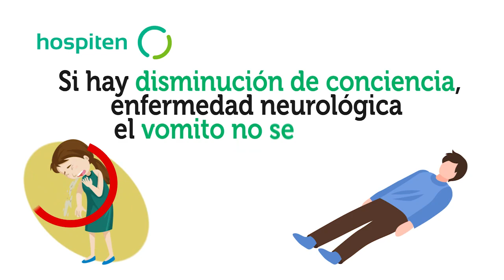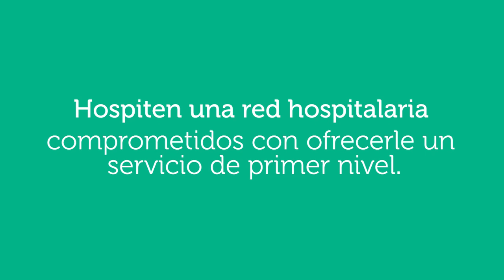Urgencias Pediátricas. HOSPITEN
¿QUE HACER EN CASO DE VOMITOS Y DIARREA?
Porque Hospiten sabe que la salud de la familia es lo más importante. Y La mejor manera de cuidarnos es la prevención y sobre todo contar con la información necesaria.
Las recomendaciones para los padres en situaciones de urgencia.
¿Qué hacer en caso de vómito y diarrea?
Lo primero que debemos de hacer es prevenir la deshidratación, se puede con soluciones preparadas que contengan sales, minerales y azúcar que es ideal para preparar esta enfermedad.
Es conveniente administrarlo en tomas pequeñas y frecuentes (1 cucharada cada 5-10 minutos).
Sí tiene hambre y lo tolera, puede comer lo que desee, pero tendrá menos deposiciones si hace una dieta astringente, no mas de 1 a 3 días (arroz, zanahoria, pollo, pescado, yogur…).
Sí es menor de seis meses y solo toma leche, siga con su leche habitual, no es conveniente diluirla. Evite licuados y alimentos muy azucarados como los refrescos, zumos, etc.
Recuerden que la diarrea por infección puede ser contagiosa de manos y objetos.
Es muy importante el seguimiento se su pediatra por su pediatra mientras siga con diarrea.

¿Qué hacer en caso de fiebre?
La fiebre es el aumento de la temperatura corporal por encina de los 37.5°C a los 38°C rectal.
Generalmente aparece como respuesta a un proceso infeccioso, muy frecuente en niños.
En caso de fiebre, el niño debe ser valorado por un médico, pero inicialmente puede tomar las siguientes medidas: Deje al niño con poca ropa y estimule la ingesta de líquidos.
La salud de su hijo es lo más importante. Conocer los aspectos básicos para saber como actuar en caso de una urgencia y así poder brindar y garantizar la seguridad de su familia.
Hospiten una red hospitalaria comprometidos con ofrecerle una atención hospitalaria de primer nivel.
¿QUÉ HACER EN CASO DE INGERIR CAUSTICOS O TOXICOS?
Porque Hospiten sabe que la salud es lo más importante, nos da unas recomendaciones para los padres en situación de urgencia.
¿Qué hacer en caso de ingerir cáusticos o tóxicos?¿Qué son los cáusticos?
Son aquellas sustancias que tienen la capacidad de producir quemaduras químicas en contacto con nuestro organismo.
¿Qué son los tóxicos?
Las intoxicaciones más frecuentes en la infancia son las producidas por los medicamentos existentes en el hogar.
¿Qué síntomas se pueden observar en caso de ingesta de cáusticos o tóxicos?
Lo más característico es la dificultad para respirar, salivación intensa, dolor torácico y vómitos que puede ser con sangre, dificultad respiratoria, entre otros.
¿Qué debo hacer en casa?
Lo mejor que se puede hacer en casa es la prevención, que los productos de limpieza y los medicamentos queden lejos del alcance de los niños. Pero si en caso de que llegar a pasar tiene que actuar inmediatamente.
Si la sustancia ingerida es un caustico: nunca provocar el vómito. La administración en pocas cantidades de leche o agua puede ayudar a diluir el producto.
Si la sustancia ingerida no es caustica: Provocar el vomito mediante la estimulación de la faringe del niño. Si hay alguna disminución de conciencia, enfermedad neurológica el vómito no se inducirá.
¿Qué hacer en caso de una convulsión?
Colocar al niño en una superficie blanda, no debe ser sujetado salvo movimientos que provoquen golpes en la cabeza. No introducir jamás ningún objeto dentro de la boca y cuando acabe la convulsión llevarlo al servicio de urgencias.
¿En qué casos se debe consultar con una herida seria?
Si después de una caída hay alguna limitación en los movimientos de los niños, cuando pierden la conciencia. Cuando hay algún golpe y como signo más aparatoso hay sangre.
Los padres pueden ayudar a conseguir la mejor salud posible.